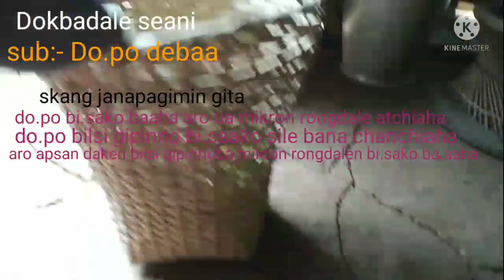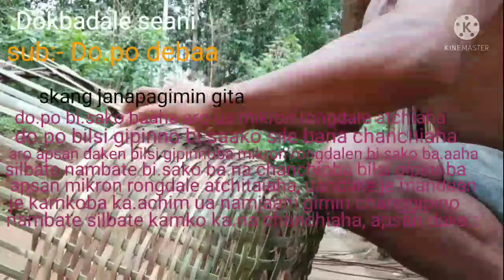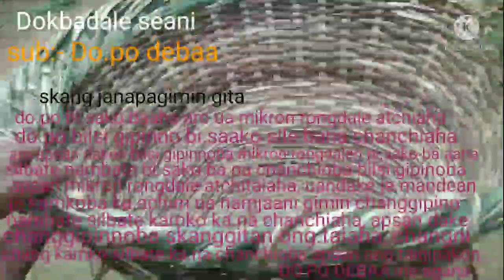DO.PO DEBAA aganmeapa ba katta kujikse oni onga.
ia do.po de.bani gimin golpo aganatengon je manderangan nangnikengachim urangna anga example nasa dakmisoke aro golpo aganane upload ka.ataha aro gipin topic rangkoba man.ode dokbadale seaniko tariatna aro aganmiapa katta kujikse indakgiparangko tariatna joton ka.gen
    de mitela.